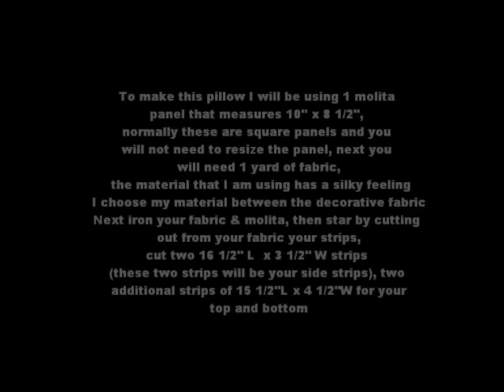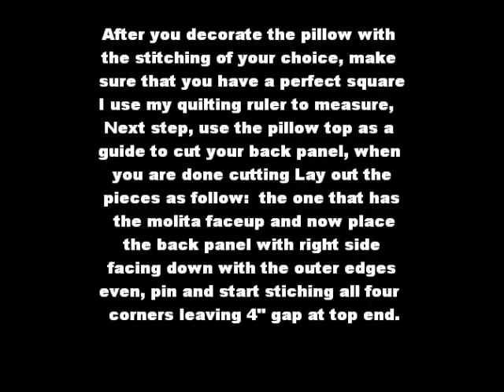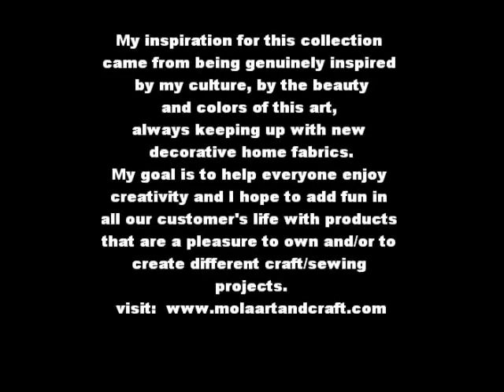Mola Art from the Republic of Panama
Mola Pillows Home Decorating

"Live Art, Give Art and invite one of these pieces into your home today"

Molas are the most beautiful and exquisite piece of art that you can own and treasure for the years to come.

They are a unique piece of art, no-one will have just you.

Every mola is one of a kind piece, the unique and special gift for your love ones. They are perfect for any gift occasion:  "Christmas gift", Birthday, Wedding, Group Party, Valentine's Day, Mother's Day, etc.

Molas can be easily incorporated into your quilting or craft projects.

Molas are a great motivation for a lesson on folk art.  Be sure to delight your students with beautiful molas.

The sale of molas is a major source of income for the Kuna Women's of San Blas.

Exquesite Molas, both for framing as well as incorporating into creative projects and wearable art.

Come and see our great selection of molas and mola gifts.

What is a mola and where they come from?

Handmade Molas the Art of the Kuna Indians of San Blas Islands, Panama.

The word mola refers to the traditional Kuna Blouse and to the beautiful, colord fabric panels sewn on its front and back.

A traditional mola is assembled using the technique of "Reverse Applique or Applique" on several layers of colored cotton fabric.  The first foundation layer remains whole and uncut. The reverse applique method requires the use of several layers of fabric that will be cut in intricate patterns and the cut out of the top layers revealing the more colourful layers underneath.  The layers are then intricately stitched together, the stitching is invisible and fine, normally using a fine needle and thread, they fold the edge under and start stitching, keeping the stitches even in size and evenly spaced, on the sharp points turning under the excess of fabric into a small space and then cut away the excess of fabric, once you start sewing a mola the first knot must be hidden and to finish the end neatly, the kunas make a loop at the last stitch and bring the needle through.

This is a lenghty process and requires a lot of patience and time consuming, according to the complexity of the theme.

I have an incredible passion for handmade art, I love to create different sewing projects, quilts and decorate my home with molas